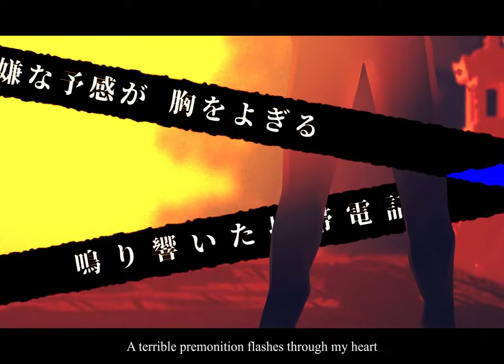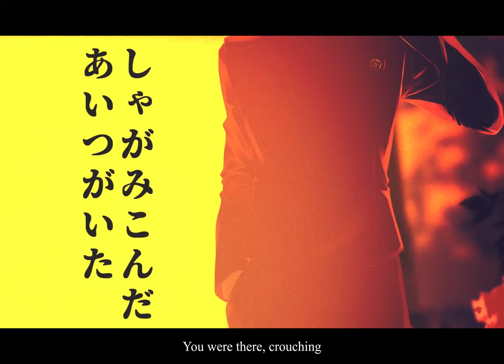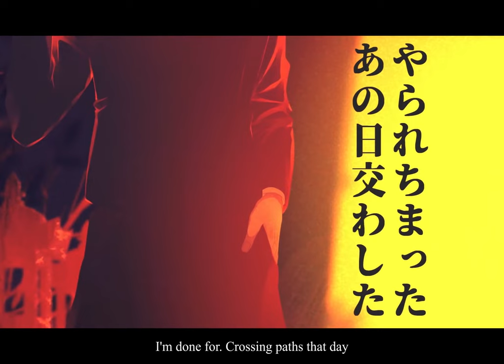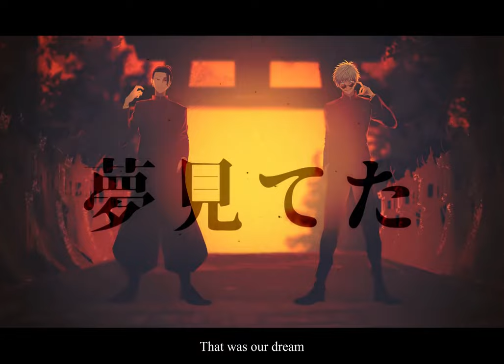【Jujutsu Kaisen Cover】Youthful Friends【Seishun Amigo | 青春アミーゴ】- Eng Subs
♡ English Lyrics:
Echoing out, the ringing of my cellphone
A terrible premonition flashes through my heart
Calm down, my friend

This is pathetic, help me,
Those guys are chasing me
This might be the end, my friend

As if to tear the both of us apart,
The phone died

Yes, the two of us have always been one
In our hometown, we were invincible
Weren't we?

Yes, for a long time, we've longed to come to this town
Believing in it since we were born
I wonder why
The scenary that I remember
Is the beautiful sky on the day we departed
Embrace it

When I reached the dark alleyway
You were there, crouching
I didn't make it in time
I'm sorry

I'm done for. Crossing paths that day
I can't keep the promise we made
But the fact that you came
I'm happy

Our trembling palms
Clasped tightly

Yes, when we came to this town back then,
We could have everything we wanted
Or so it felt

Yes, leaving our hometowns behind to chase our big dreams
We lived laughing
From now on
A future that will never change
The two of us would chase it together
That was our dream

Weren't we?

I wonder why
The scenary I remember
Embrace it